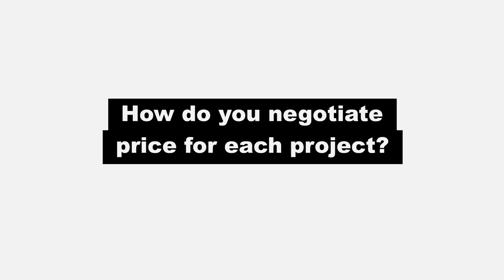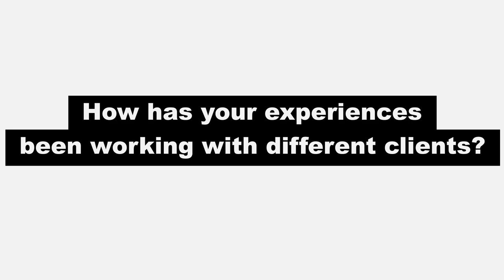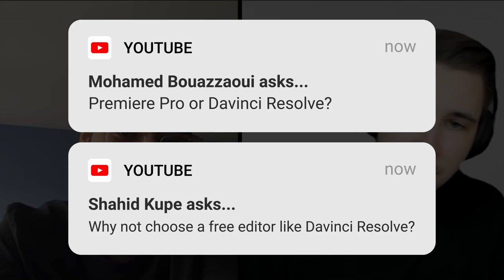How To get HIRED as a VIDEO EDITOR | Everything You NEED to Know!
In this interview with my youtube video editor, we will talk about how to get hired as a video editor with everything you need to know. I will also show you how to find a video editor and share my own experiences finding a video editor for YouTube. Whether you are trying to start your freelance career as a video editor or need additional help with your own videos, my video editor and I will break down all the complexities on how to be successful. This was a value packed interview with my video editor and he shares tips most people don't know on how to have a successful video editing career. Hope you all enjoy and find this fun! :)

🙌🏻 Don't see what you are looking for?

0:00 How to get hired as a video editor | introducing my video editor
0:25 How did you get started in video editing?
1:33 What have your experiences been as a video editor?
5:16 How much does it cost to apply for a job on Upwork?
6:00 How do you maintain a worklife balance?
8:19 How has your experiences been working with different clients?
9:00 How do you stand out from the competition as a video editor?
13:14 What do you wish that more clients did when working with you?
15:34 What are your favorite video editing applications and sites?
16:35 Your thoughts on Davinci Resolve as a video editor?
17:12 Would you consider buying the M1 Macbook Pro?
19:39 Please like comment and subscribe